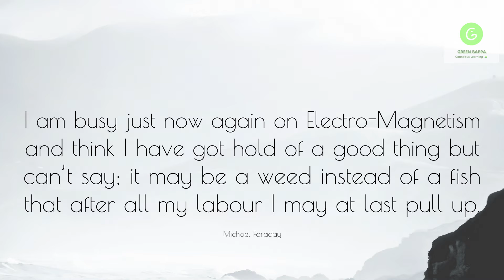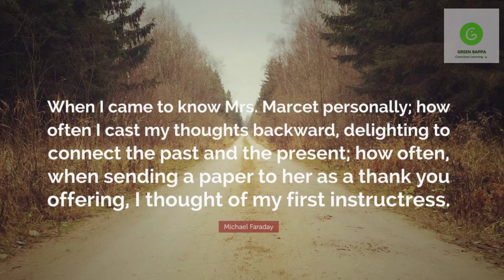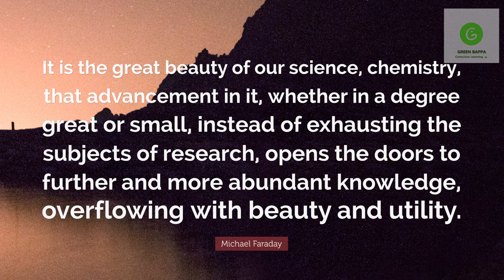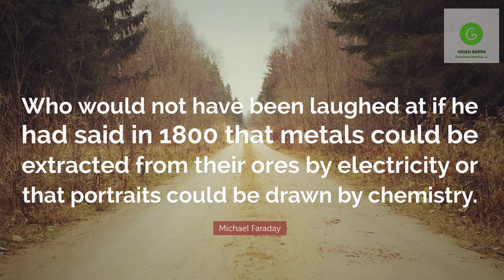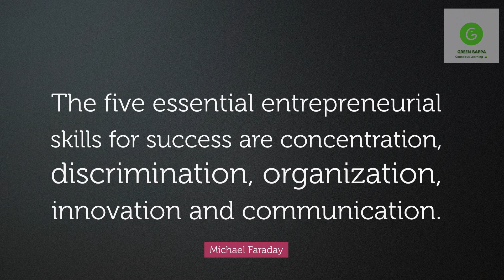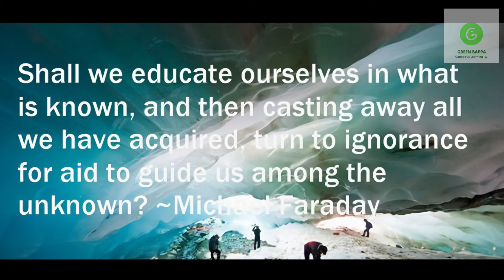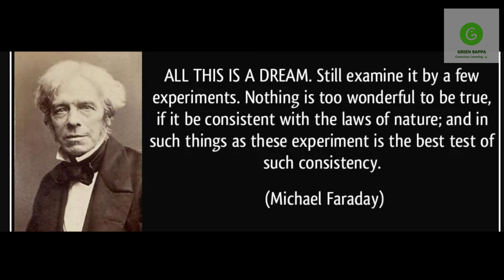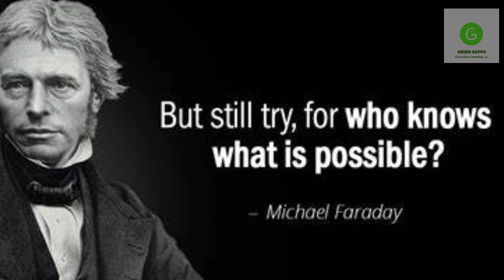Inspiring Quotes by Scientist Michael Faraday